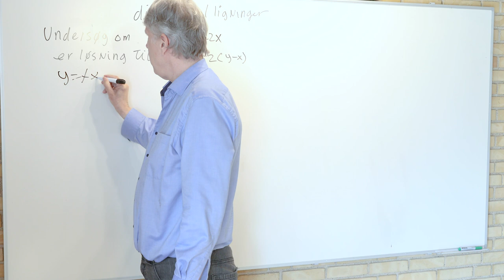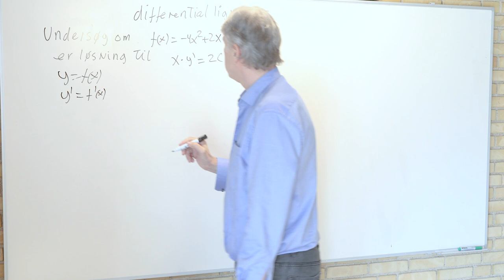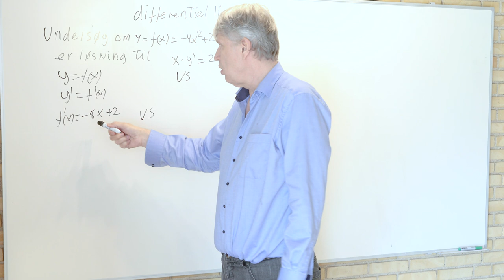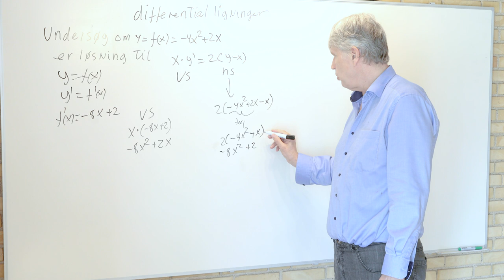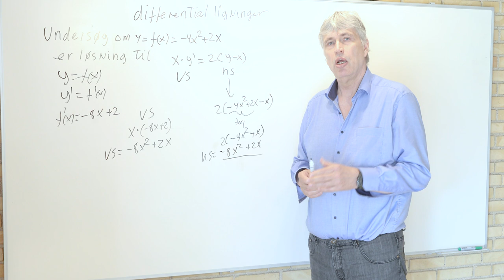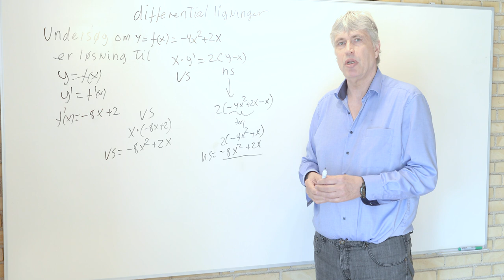Differentialligninger tip til skriftlig eksamen uden hjælpmidler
Tips til skriftlig eksamens uden hjælpemidler, man kan også bruges til mundtligt eksamens